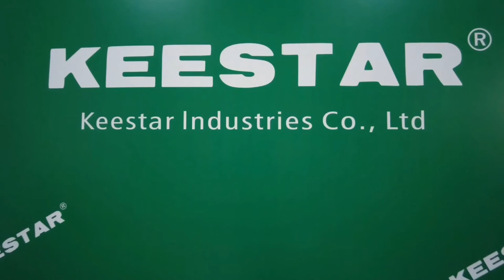Multi-Sealing Bag Machine with Inner Liner Sealing from Out Fabric - Reflective Aluminum Film Bag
KEESTAR Multi-Sealing Bag Machine with Inner Liner Sealing Machine from Out Fabric

In this video, you can see use bag type is reflective aluminum film coating film bag.

Bag Closing Type:

Bag top sewing.

Bag top folding and sewing.

Bag top trimming, sewing with crape tape.

KEESTAR Industries Co., Ltd